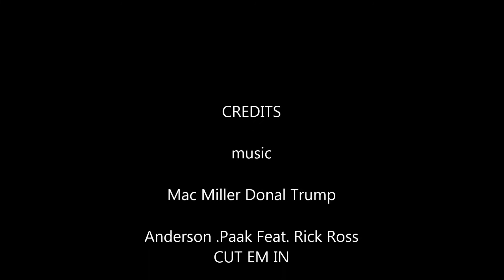Crf110 2022 Pit Bike Track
Playing in the pit track with the crf110 2022